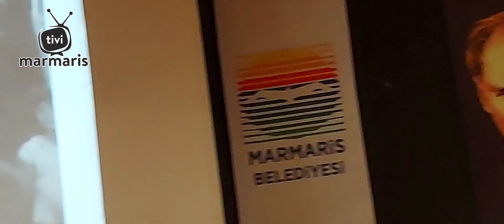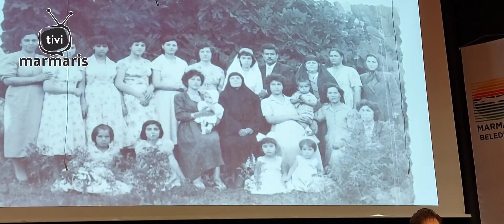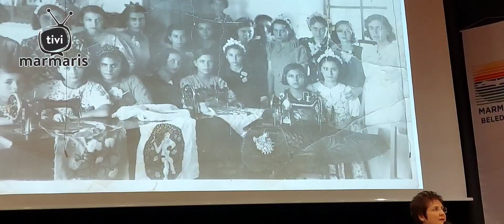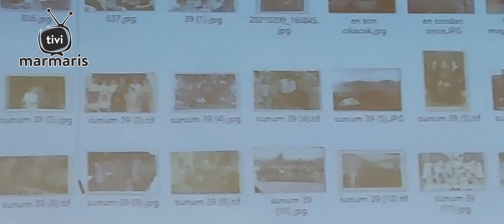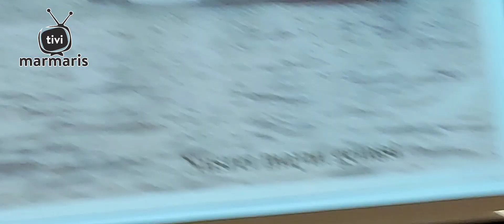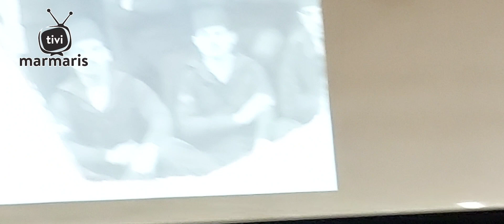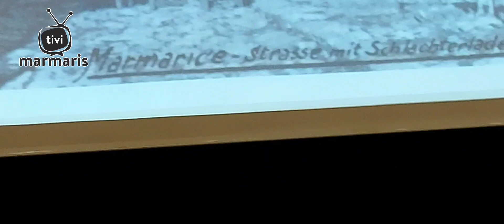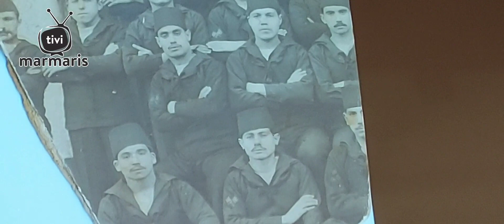marmaris Fatma Gebeş Çimen Marmarislileri tarihsel bir yolculuğa çıkardı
Kent Konseyi Kadın Meclisi Başkanı Hatice Kekeva ve Çimen Marmaris Tivi'ye konuştu.